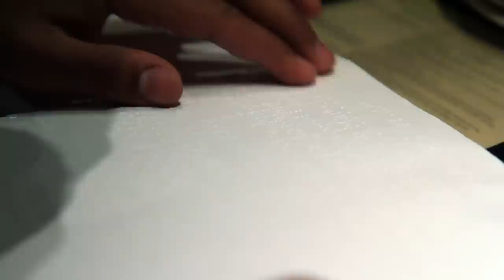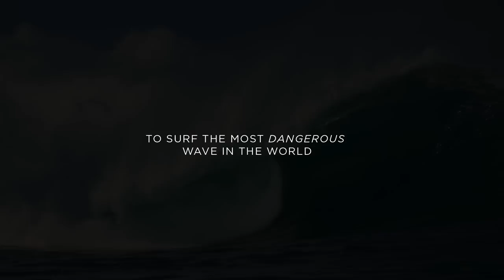Beyond Sight: The Derek Rabelo Story [Official Trailer] - Heritage Films